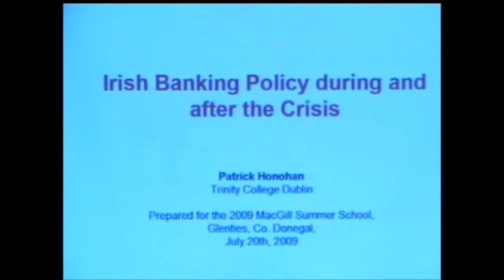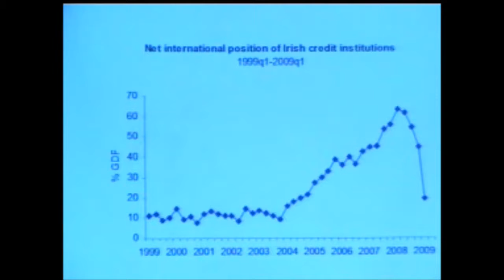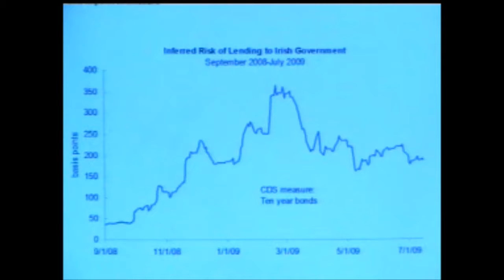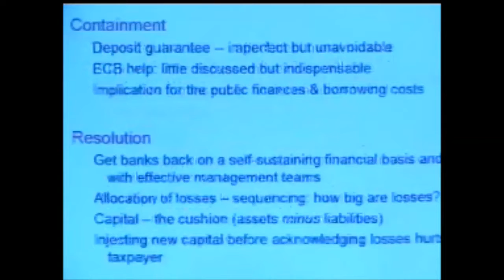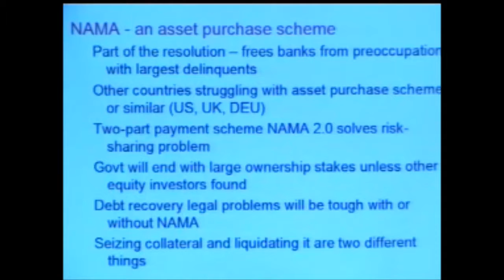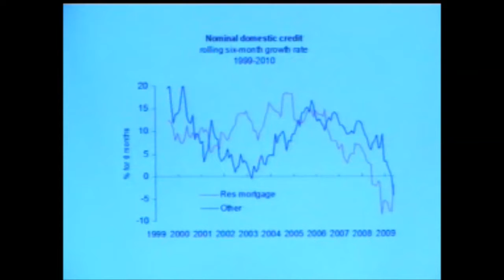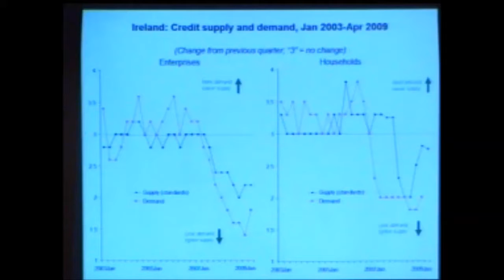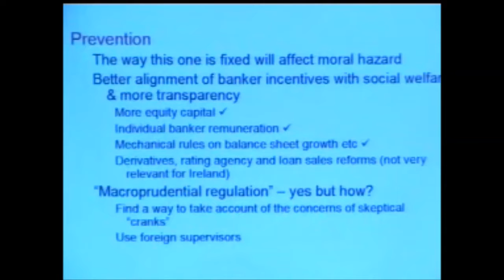2009 Prof Patrick Honohan